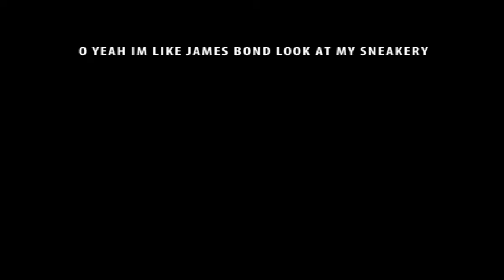My metal gear soild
don't leave me with premiere ok guys